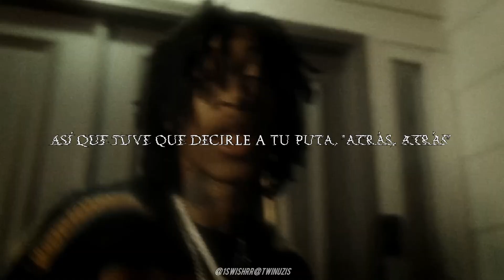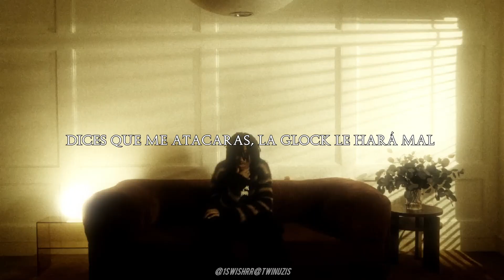Autumn! - Where Yo Cash At! [Subtitulado al Español!]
LETRA:

[Intro]
(De ninguna manera, de ninguna manera, de ninguna manera, de ninguna manera)
(De ninguna manera, de ninguna manera, de ninguna manera (Swi-Swishrr beats, mierda de Cash Money), de ninguna manera)
Ja, dices tener todo ese dinero, chico, bueno, ¿dónde tienes el efectivo? (De ninguna manera)
(De ninguna manera de ninguna manera)

[Coro]
Ja, mi mamá no quiere que conduzca ningún Trackhawk porque sabe que podría chocarlo (De ninguna manera, de ninguna manera)
Ja, recuerdo que en la universidad todavía tenía la Glock en mi mochila
Ja, él quiere pelea, entonces le dispararé a su gorra, no, no uso de esas (De ninguna manera, de ninguna manera)
Ja, situación pegajosa, no te quedes atrapado en la trampa para ratas (De ninguna manera)
Ja, ella no quiere darme nada, así que tuve que decirle a tu puta, "Atrás, atrás" (De ninguna manera, de ninguna manera)
Ja, estos pequeños no son nada para mí, ni siquiera tengo que responder

[Verso]
Ja, realmente ella no es la indicada para mí, solo quiero darle (De ninguna manera, de ninguna manera)
Él sigue intentando alinearse conmigo, realmente debe querer que lo rompa (De ninguna manera, de ninguna manera)
Ja, puedes culearte a esa perra, hermanito, porque ya lo hice (De ninguna manera, de ninguna manera)
Ja, dices que me atacaras, la Glock le hará mal (De ninguna manera, de ninguna manera)
Ja, le convierto en un tweet, le convertimos en un hashtag (De ninguna manera, de ninguna manera)
Ja, todo lo que hago es contar queso, pequeño, ni siquiera has tenido eso (De ninguna manera, de ninguna manera)
Ja, realmente soy exitoso, en verdad no hay nada por lo que enojarme (De ninguna manera, de ninguna manera)

[Pre coro]
Ja, dices tener todo ese dinero, chico, bueno, ¿dónde tienes el efectivo? (De ninguna manera de ninguna manera)

[Acabado]
(De ninguna manera, perra, de ninguna manera)
(Swishrr beats, mierda de Cash Money)